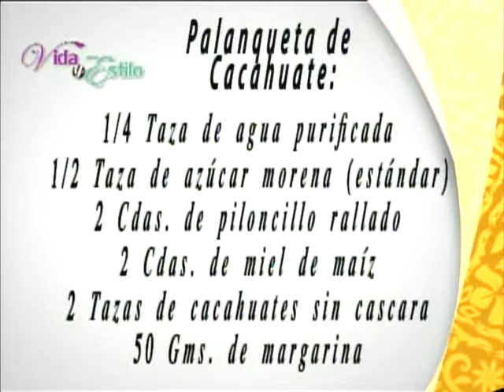Palanquetas de chocolate// GEOVANNI ESQUIVEL- CHEF// 270215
Mas recetas